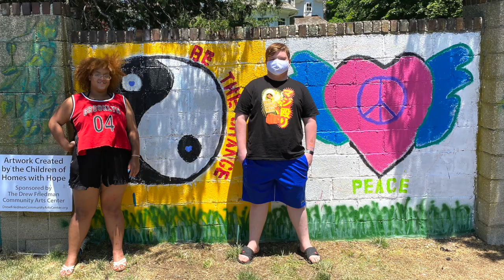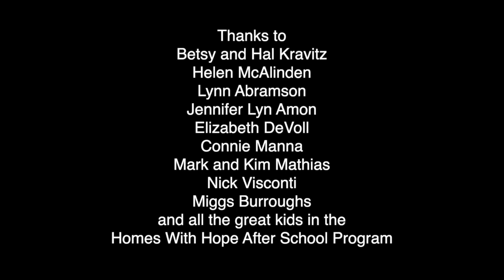Mural created by the children of the Homes with Hope After School Program in Westport, CT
Created on June 15 & 16, 2020 on a wall owned by Betsy & Hal Kravitz near Compo Beach in Westport, CT.